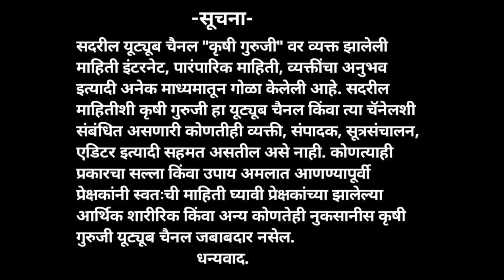फक्त 4 रु. घरातील व शेतातील उंदीर व घुस कायमचे पळवा